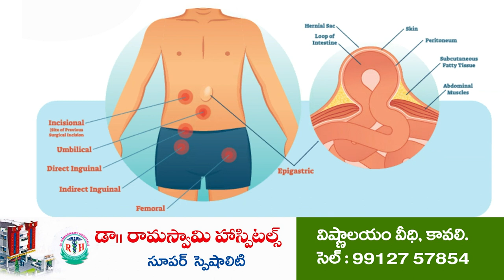అన్నింటికీ సిద్ధ‌మే | MLA Anil Kumar Yadav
ఎవ‌రెంత ఖ‌ర్చుపెట్టార‌నే శ్వేత‌ప్ర‌తానికి రెడీ
నెల్లూరు 39, 40 డివిజ‌న్ల‌లో ప‌ర్య‌టించిన ఎమ్మెల్యే అనీల్‌
ఆయా డివిజ‌న్ల‌లో రూ.1.25 కోట్ల‌తో అభివృద్ధిప‌నుల‌కు శంకుస్థాప‌న‌